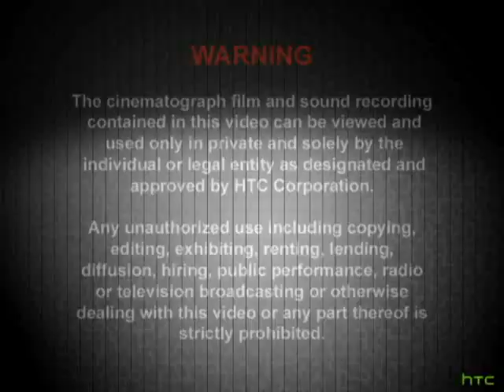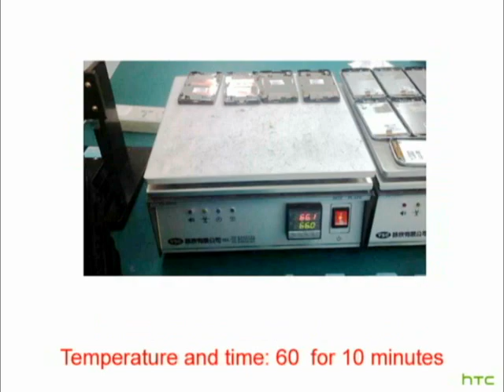HTC Desire HD Disassembly Video